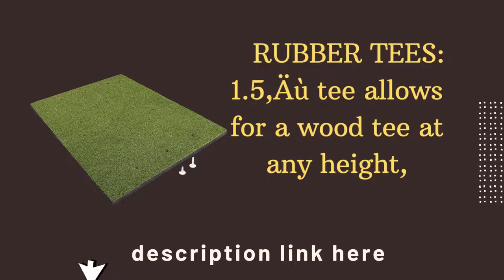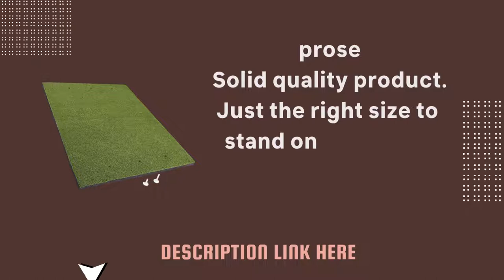5 x 5 golf hitting mat GoSports Golf Hitting Mat for best IndoorOutdoor Practice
5 x 5 golf hitting mat GoSports Golf Hitting Mat for  best IndoorOutdoor Practice
GoSports Golf Hitting Mat

Turf Mat for Indoor, Turf Mat for Indoor/Outdoor Practice
golf Turf Mat for Indoor/Outdoor Practice, golf Artificial Turf hitting Mats,
5 x 5 golf hitting mat, golf hitting mats 5x5, diy golf hitting mat,
best golf hitting mats, golf hitting mats amazon, golf mat,
golf hitting mats near me, golf mats for home, fiberbuilt golf mat,

5 x 5 golf hitting mat GoSports Golf Hitting Mat for  best IndoorOutdoor Practice
To constrict down your searching trouble, we've delved the request on Golf Hitting Mats. We formerly spent hours assaying these top 5 Golf Hitting Mats to insure you are worth buying. They all come with excellent features with a great price range.

All the products of our list were chosen grounded on their client reviews, standing, manufacturer character, features and specification, usability, continuity and all other essential factors to consider.
This videotape on the Golf Hitting Mats reviews in 2022 will add value for the plutocrat. So keep watching till the end and elect the suited bone
for you.

5 x 5 golf hitting mat GoSports Golf Hitting Mat for  best IndoorOutdoor Practice